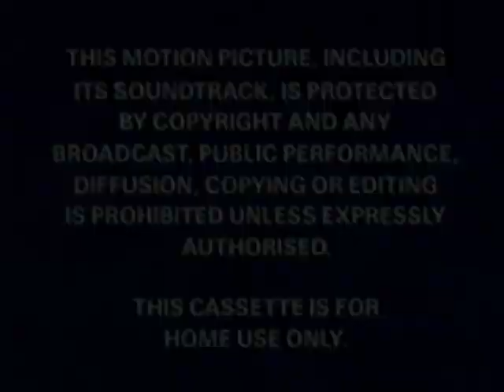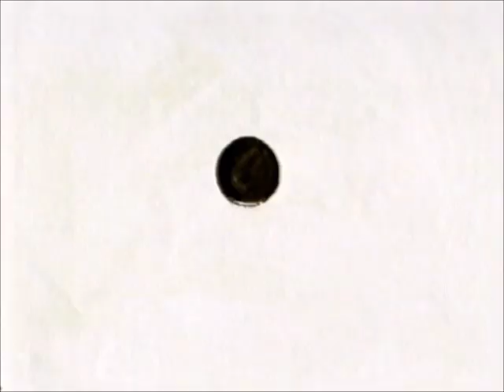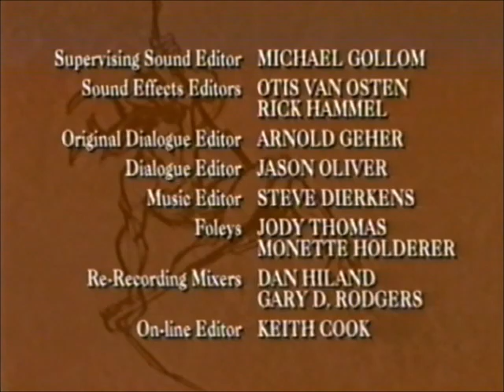Original VHS Opening and Closing to The Legend of Tarzan UK VHS Tape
This is the Original VHS Opening and Closing to The Legend of Tarzan VHS Tape and Here's the Order!

1. Copyright Warning
2. Walt Disney Home Entertainment Logo
3. Disney DVD Trailer
4. 101 Dalamatians 2 Patch's London Adventure Trailer
5. Lilo and Stitch Trailer
6. Walt Disney Home Entertainment Logo Short Version
7. Feature Presentation Bit
8. First Few Seconds of the Programme
9. Last Few Seconds of the End of the Programme